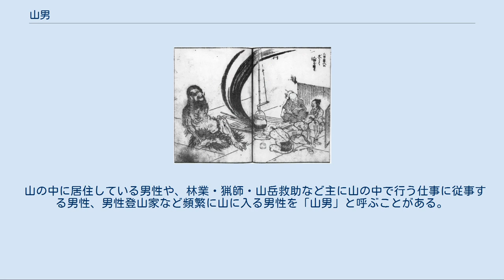山男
竹原春泉画『絵本百物語』より「山男」 山男（やまおとこ）は、日本各地の山中に伝わる大男の妖怪。
中世以降の怪談集、随筆、近代の民俗資料などに記述がある。
山人（やまびと）、大人（おおひと）などの呼称もある。
 外観は、多くは毛深い半裸の大男とされる。
言葉は、土地によって話す、まったく話さないなど異説がある。
人を襲ったり、これに出遭った人は病気になるなど人間に有害な伝承もあるが、基本的には友好的で、人間に対して煙草や食べ物など少量の報酬で、荷物を運んだり木の皮を剥いだりといった大仕事を手伝ってくれるという。
柳田國男によれば、山男との遭遇談は、日本の概ね定まった10数ヶ所の山地のみに伝えられており、小さな島には居ないという。
 江戸時代の奇談集『絵本百物語』によれば、遠州秋葉（現 静岡県浜松市）におり、身長は約2丈、木こりの荷物運びを助けて里近くまで同行し、手伝いを終えるとまた山へ帰って行くという。
礼を与えようとしても金銭は受け取らず、酒なら喜んで受け取ったという。
言葉は通じないが、身振り手振りで言葉を伝えることができ、それら身振りなどを憶えるのは非常に早いという。
あるときに遠州の又蔵という者が、病人のために医者を呼びに行く途中、誤って谷に落ち、足を痛めて身動きがとれなくなった。
そこへ山男が現れ、又蔵を背負って医者のところまで辿り着くと、かき消えるように姿を消した。
後に又蔵が礼の酒を持って谷を訪れたところ、山男が2人現れ、喜んで酒を飲んで立ち去ったという。
 柳田國男によれば、近世の史料における山男記事は駿府と土佐のものが最も古く、この2国はまた明治期に至るまで山人の足跡の甚だ多い地方であるという。
柳田は後述の「東武談叢」と「土州淵岳志」における記録を、近世の山男記事として紹介している。
 「東武談叢」によれば、慶長14年4月4日、駿府御殿の庭に、破れた着物を着て四肢に指がなく青蛙を食べる乱れ髪の男がどこからともなく現れた。
居所を尋ねると、手で天を指すのみであった。
徳川家康の側近はこの男を殺そうとしたが、家康が殺すなと命じたため城外に放たれ、その後の行方は分からなくなった。
 「土州淵岳志」によれば、寛永19年の春に豊永郷の深山から「山ミコ」という大きな男が高知へ連れて来られたという。
身体の肉付きは逞しく、食物を与えると何でも食べ、年齢は60歳くらいに見えた。
この男は2、3日後に元の場所へ返された。
 『北越奇談』より「山男衆人に交（まじわり）てよく人語を解す」。
葛飾北斎画。
 北陸地方の奇談集『北越奇談』にも、人間と山男の交流の記述がある。
越後国高田藩（現 新潟県上越市近辺）で山仕事をしている人々が夜に山小屋で火を焚いていると、山男が現れて一緒に暖をとることがよくあったという。
身長は6尺（約180センチメートル）、赤い髪と灰色の肌のほかは人間と変わりない姿で、牛のような声を出すのみで言葉は喋らないものの、人間の言葉は理解できたという。
裸身で腰に木の葉を纏っているのみだったので、ある者が獣の皮を纏うことを教えたところ、翌晩には鹿を捕えて現れたので、獣皮の作り方を教えてやったという。
 「北越雪譜」第二編巻四によれば、天保年間より40〜50年前の頃、越後魚沼郡堀之内から十日町に通じる山道を通りがかった竹助という者が午後4時頃に道の側に腰かけて焼飯を食べていると、谷あいから猿に似たものが現れた。
その背丈は普通の人より高くはなく、顔は猿のようには赤くなく、頭の毛が長く背に垂れていた。
害をなす様子はなく、焼飯を求めるそぶりをするので竹助が与えると嬉しそうに食べた。
この者は竹助の荷を肩に掛けて山道を先に立って歩き、1里半ほど行って池谷村に近くなったところで荷を下ろして素早く山へ駆け登った。
その当時は山で仕事をする者が折々この「異獣」を見たという。
柳田國男は「北越雪譜」のこの記事を、山人が米の飯に心を引かれた例であるとしている。
 津村淙庵による随筆『譚海』によれば、相洲箱根（現 神奈川県足柄下郡）にいる山男は、裸体に木の葉や樹皮の衣を纏い、山中で魚を獲り、里で市のある日には里人のもとへ持ち帰って米に替えたという。
住処を確かめようと後を追っても、絶壁すらない山道を飛ぶように去ってゆくため、決して住処をしることはできないという。
小田原の城主はこれに対し、人間に害をなすものではないので銃で撃つことなどないようにと制していたため、この山男に敢えて危害を加えようとする者はい...